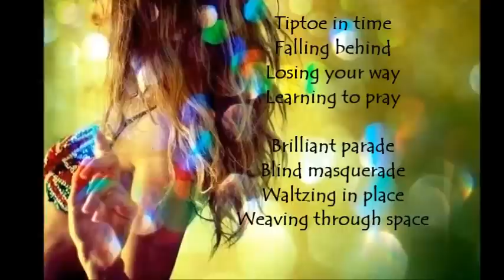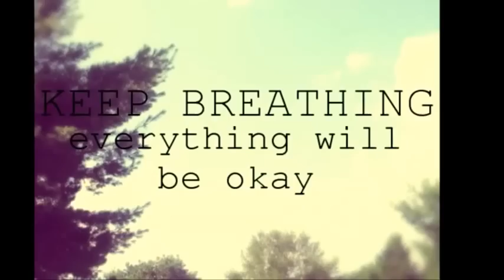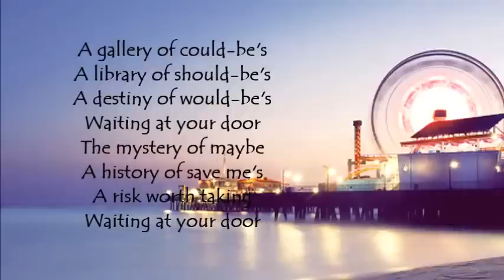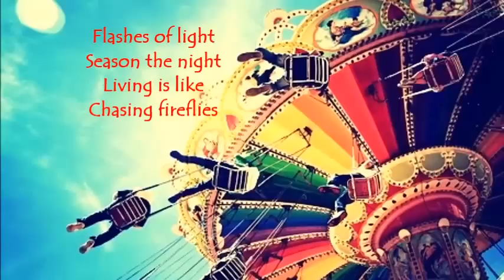Fireflies Marie Hines with LYRICS